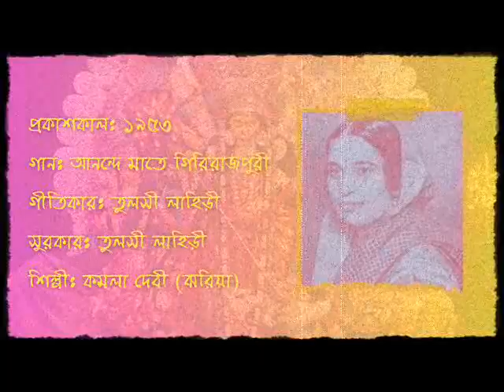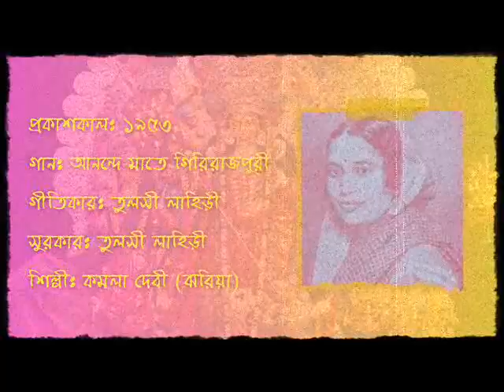আনন্দে মাতে গিরিরাজপুরী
প্রকাশকালঃ ১৯৫৩
গানঃ আনন্দে মাতে গিরিরাজপুরী
গীতিকারঃ তুলসী লাহিড়ী
সুরকারঃ তুলসী লাহিড়ী
শিল্পীঃ কমলা দেবী (ঝরিয়া)
সৌজন্যেঃ হিজ মাস্টার্স ভয়েস
Release: 1953
Song: Anande Maate Girirajpuri
Lyricist: Tulsi Lahiri
Composer: Tulsi Lahiri
Artist: Kamala Devi (Jharia)
By Courtesy: His Master's Voice